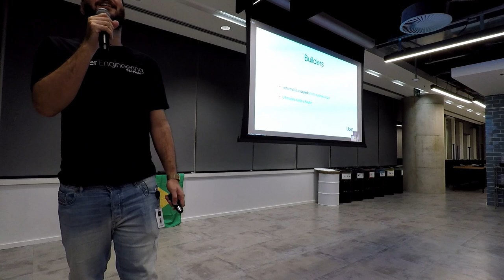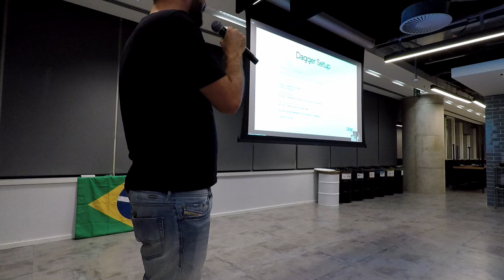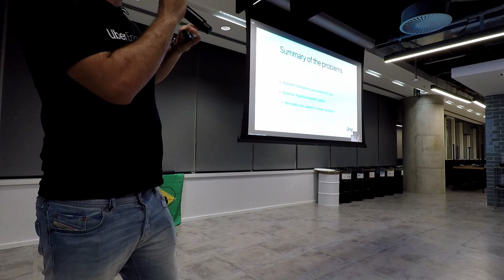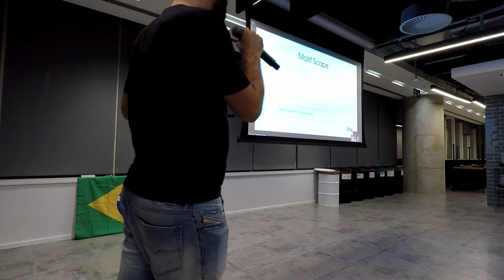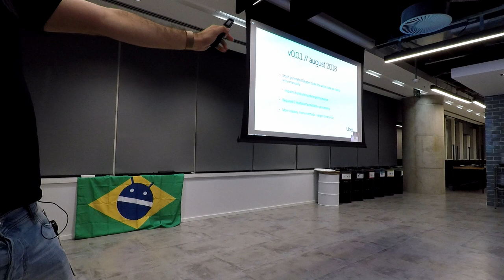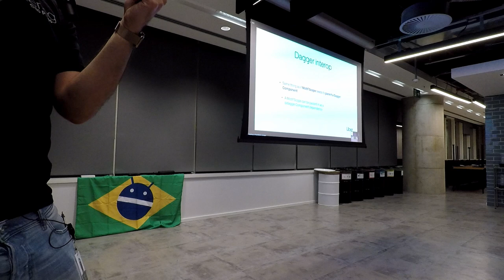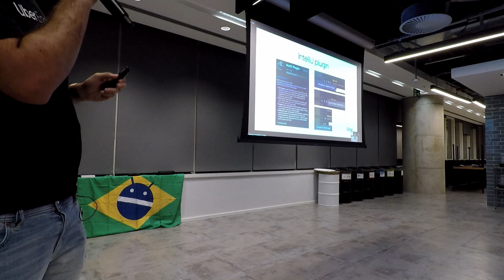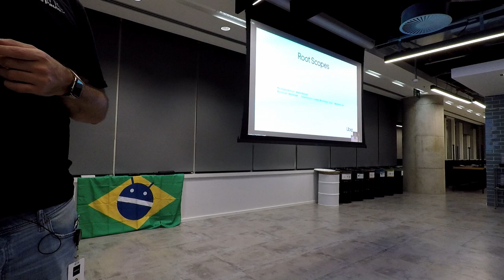Histórico de injeção de dependência na Uber, por Matheus Cassiano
Histórico de injeção de dependência na Uber, por Matheus Cassiano, Desenvolvedor Android @ Uber